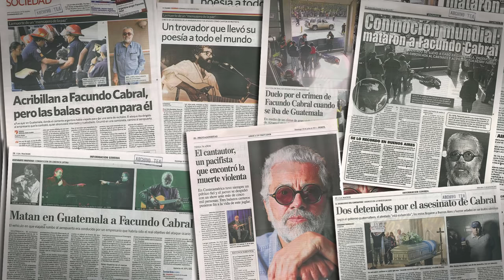FACUNDO CABRAL SU HISTORIA Y SU TRAGICO FINAL | EL VAGABUNDO DE PRIMERA CLASE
El hombre que le canto a la paz, al amor y a los pueblos.

Rodolfo Enrique Cabral Camiñas (La Plata, Buenos Aires, 22 de mayo de 19371​ - Ciudad de Guatemala, 9 de julio de 2011), de nombre artístico Indio Gasparino —en sus comienzos— y luego Facundo Cabral, fue un cantautor, poeta, escritor y filósofo argentino.

Su propuesta artística resulta difícil de encasillar. Aunque compuso canciones y algunas de estas trascendieron a nivel hispanoamericano como No soy de aquí ni soy de allá, su obra también consistía en contar historias con una estética que entremezclaban la crítica social, sátira, misticismo, cristianismo, anarquismo, optimismo, hedonismo y libertad.

En ellas citaba constantemente a Jesús, Atahualpa Yupanqui, Krishnamurti, Borges, Whitman y Teresa de Calcuta, entre otros.

Al momento de definir su trabajo, Cabral aseguraba que en vez de trovador o un contador de historia, él representaba lo que en la Edad Media se conocía como juglar −artista ambulante que ofrecía su espectáculo (música, teatro, literatura o charlatanería) a cambio de dinero.

En los recitales que realizó, el compositor revelaba algunos aspectos personales de su vida como que no tenía hogar y que recorría el mundo viajando de hotel a hotel. Por eso se auto definió como "vagabundo first class".

El cantautor fue el único portavoz acerca de su vida y obra. Por ejemplo, el cantante Alberto Cortez —quien realizó extensas giras con el músico— escribió una columna de opinión cuando falleció el cantautor en la que sostenía que "fue un personaje controversial que se inventó a sí mismo".

La Unesco lo declaró en 1996 "Mensajero mundial de la paz" y fue nominado al premio Nobel de la Paz en 2008.

Infancia

A la edad de 9 años, escapó de su hogar y estuvo desaparecido cuatro meses. Su propósito inicial era llegar hasta Buenos Aires para conocer al entonces presidente argentino Juan Domingo Perón, ya que tenía la referencia de que el mandatario "les daba trabajo a los pobres".

Después de una larga travesía, transportado por diferentes personas, al llegar a la ciudad capital, un vendedor de la "Feria Franca" le dio la dirección de la Casa Rosada; mas aquel señor le dijo enseguida: "Es muy difícil que te atienda, porque los presidentes suelen ser gente ocupada; pero yo leí en el diario que mañana 19 de noviembre va a ir a La Plata porque es el aniversario de la ciudad. Andate ahí". Así que se fue a La Plata, durmió al costado de la catedral, y al día siguiente Facundo Cabral, siendo apenas un niño, logró burlar el cerco policial alrededor del mandatario y su esposa, Eva Duarte.